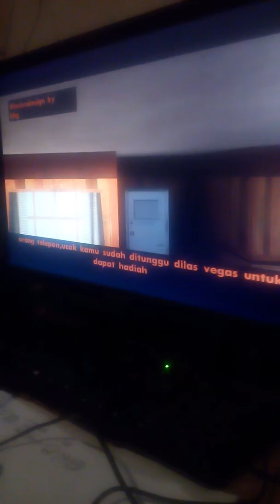Ucok dibohongin sampai pingsan: GTA extreme Indonesia dyom